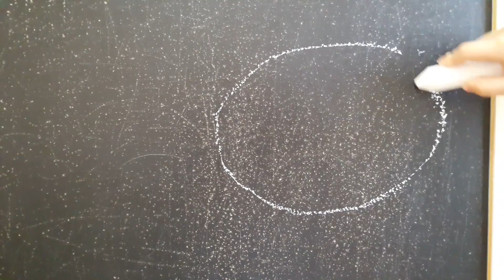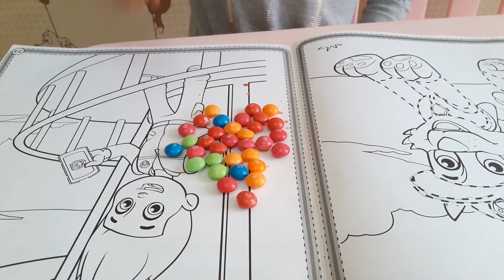Elina and Julia play in the School Why you can not eat Skittles at lessons Funny video for kids